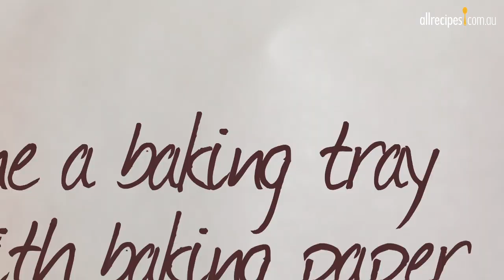Salmon Baked in a Salt Crust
Salt crust baking is an excellent way to produce a lovely moist fish, and no, it doesn't make the fish salty! a fabulous online collection of recipes from home cooks in Australia and New Zealand. Join for free and share your special recipes!